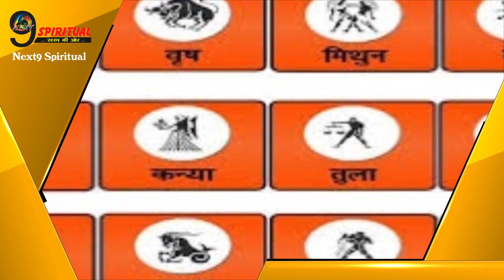500 साल बाद पड़ने जा रहा है सबसे बड़ा सूर्यग्रहण, इन 3 राशियों पर उमड़ेगा कुबेर का खजाना | Solar